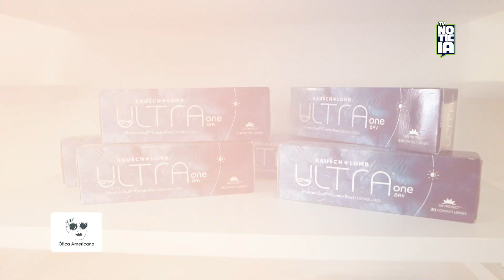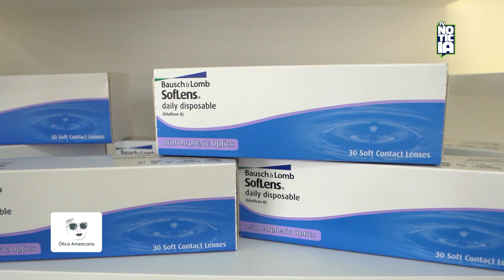Ótica Americana TV Noticia! 05/07/2024